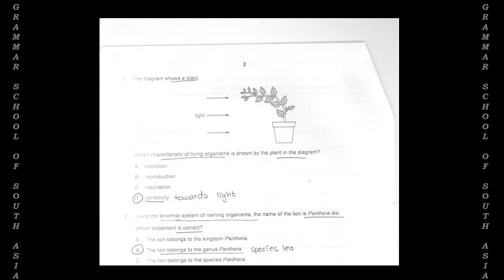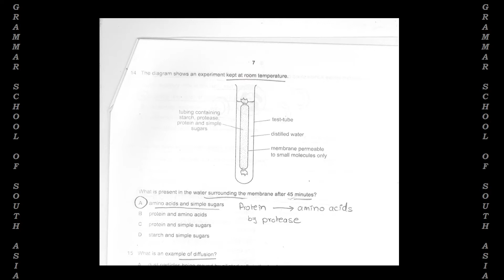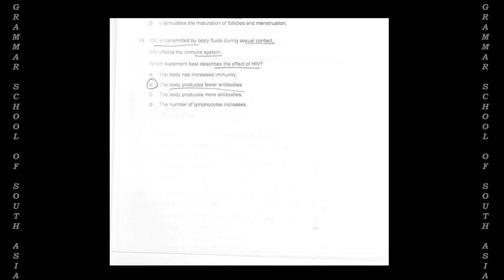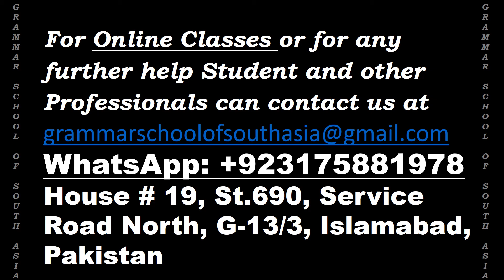0610_w19_ms_21 solution of IGCSE 0610/21 Biology Paper 2 (Extended) October/November 2019 (ALA)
Cambridge IGCSE Biology (0610) - Cambridge International
This is a sample written by a student Marriam Sikandar Hayat from Islamabad Pakistan